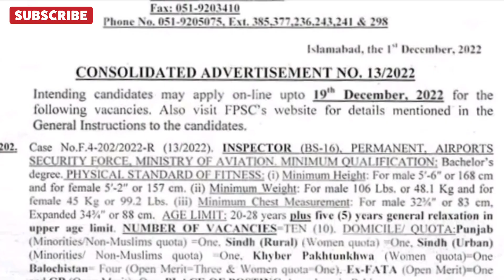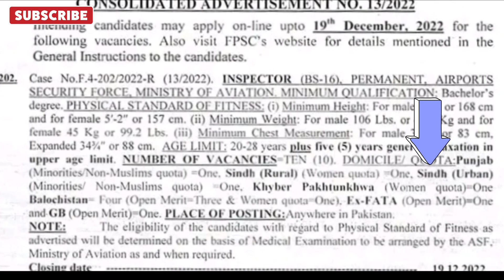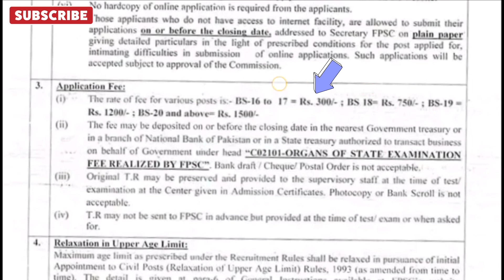Air port security force ASF inspector jobs 2022-2023|asf jobs 2022-23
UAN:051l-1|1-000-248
Phone No, 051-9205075, Ext. 385,377,236.243,241 & 298
Isamabad, the 1" December, 2022
CONSOLIDATED ADVERTISEMENT NO, 13/2022
Intending candidates may apply on-line upto 19h December, 2022 for the
following vacancies. Also visit FPSC's website for details mentioned in the
Advirtismnet link 👇🖇️
General Instructions to the candidates.
Case No.F.4-202/2022-R (132022). INSPECTOR_ (BS-16), PERMANENT, AIRPORTS
SECURITY FORCE, MINISTRY OF AVIATION, MINIMUM QUALIFICATION; Bachelor's
degree. PHYSICAL STANDARD OF FITNESS: () Minimum Height: For male 5'-6" or 168 cm
and for female 5'-2" or 157 cm. (ii) Minimum Weight: For male 106 Lbs. or 48.1 Kg and for
female 4S Kg or 99.2 Lbs. (ii) Minimum Chest Measurement: For male 32%" or 83 cm,
Expanded 34%" or $8 cm. AGE LIMIT: 20-28 years plus ive (5) years general relaxation in
upper age limit. NUMBER OF VACANCIES-TEN (10). DOMICILE/ QUOTA:Punjab
(Minorities/Non-Muslims quota) =One, Sindh (Rural) (Women quota) One, Sindh (Urban)
(Minorities/ Non-Muslims quota) -One. Khyber Pakhtunkhwa (Women quota)-One
Balochistan- Four (Open Merit-Three & Women quota-One). Ex-FATA (Open Merit)=One
and GB (Open Merit)-One. PLACE OF POSTING;Anywhere in Pakistan.
The eligibility of the candidates with regad to Physical Standard of Fitness as
NOTE:
advertised will be determined on the basis of Medical Examination to be arranged by the ASF.
Ministry of Aviation as and when required.

today all jobs update
inspector asf jobs
inspector asf salary
asf inspector salary in pakistan
asf inspector jobs 2022 advertisement
asf jobs 2022 advertisement in newspaper
asf jobs 2022 last date
fpsc asf inspector jobs 2021
fpsc asf inspector jobs 2021 advertisement